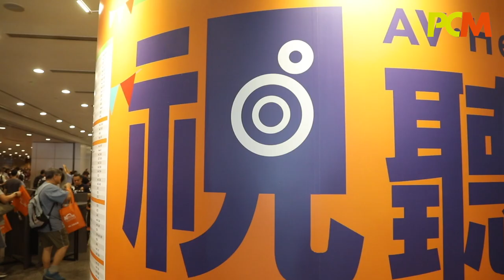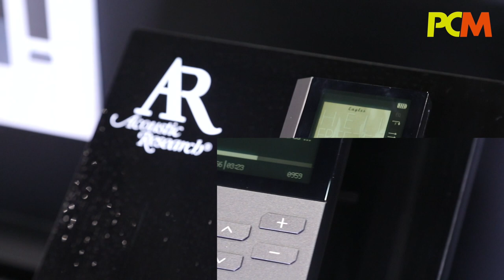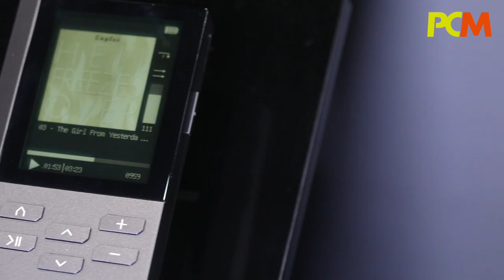香港高級視聽展 最新產品率先睇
由今日 8 月 11 日至 8 月 13 日一連三日，灣仔會議展覽中心會舉行「高級視聽展 2017」。早前《 PCM 》就為大家帶來展上一些抵買優惠，今日開 Show 就立即為大家帶來現場看看有什麼觸目新品！